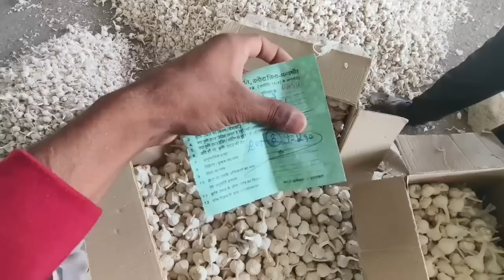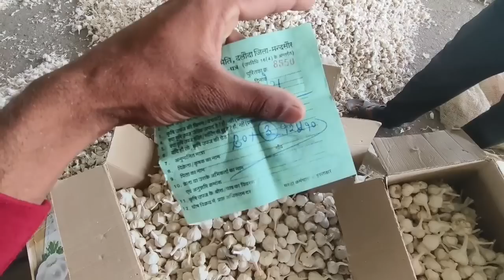दलौदा मंडी आज का लहसुन का भाव 12 जून 2023 |garlic price today |aaj ka lahsun ka bha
Mandibhav